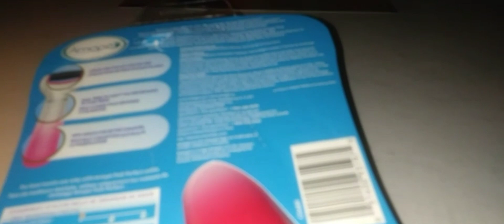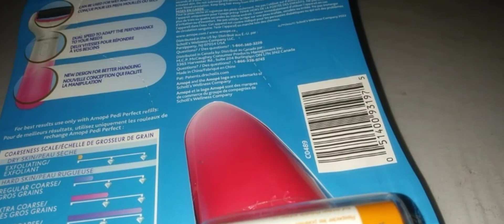AMOPE PEDI PERFECT ON SALE $19.88 walmart @HUSTLERS1#subscribe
AMOPE PERFECT ADVANCED ELECTRONIC FOOT FILE HELPS REMOVE HARD SKIN TO KEEP YOUR FEET NICE AND SMOOTH COMES WITH FOUR DOUBLE A BATTERIES IT HAS POWER BUTTON AND SPEED BUTTON FOR LOW AND HIGH IT DEFINITELY DOES THE JOB